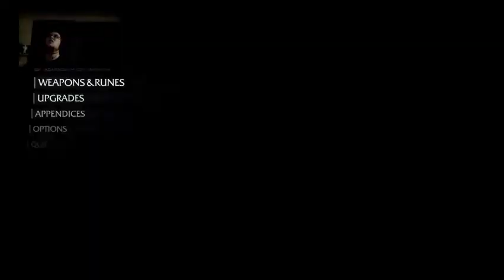Middle-Earth: Shadow of Mordor Pt.5 Lockpick